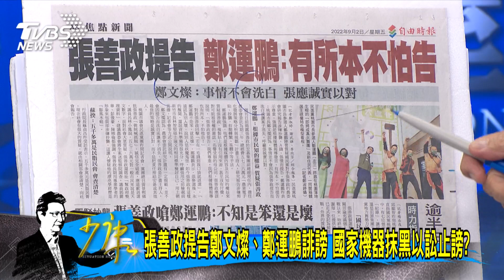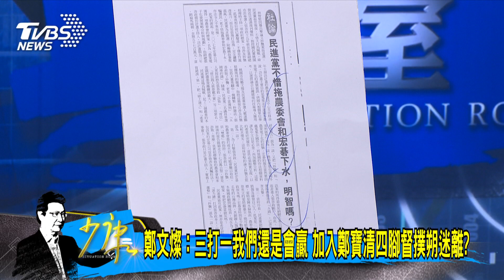少康戰情室｜張善政提告鄭文燦.鄭運鵬誹謗 國家機器抹黑以訟止謗?